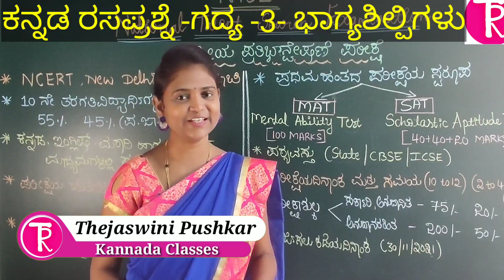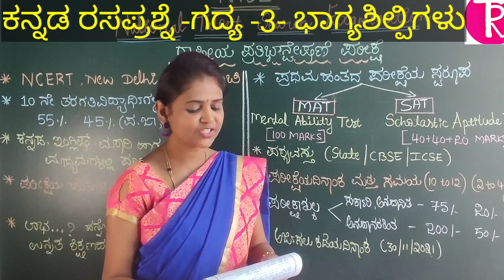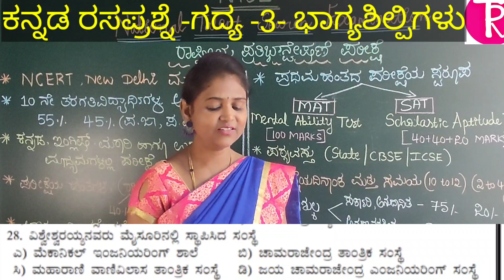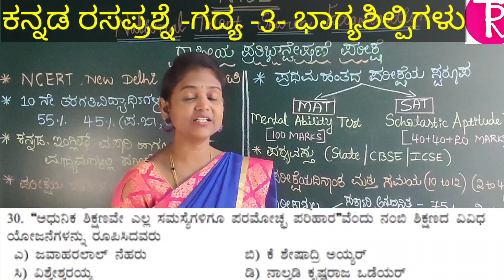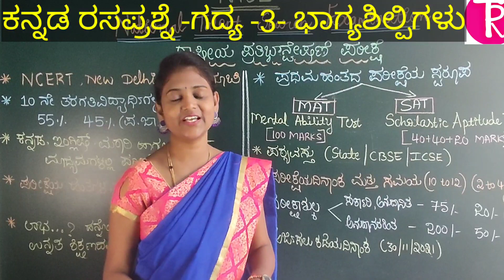10th standard | lesson-3 | ಭಾಗ್ಯಶಿಲ್ಪಿಗಳು ರಸಪ್ರಶ್ನೆ | MCQ quiz Bhagya Shilpigalu|@Thejaswini pushakr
10th standard | lesson-3 | ಭಾಗ್ಯಶಿಲ್ಪಿಗಳು ರಸಪ್ರಶ್ನೆ | MCQ quiz Bhagya Shilpigalu|@Thejaswini pushakr, ಭಾಗ್ಯಶಿಲ್ಪಿಗಳು ರಸಪ್ರಶ್ನೆ, ಹತ್ತನೇ ತರಗತಿ ಭಾಗ್ಯಶಿಲ್ಪಿಗಳು ಪಾಠದ ರಸಪ್ರಶ್ನೆ,

ಆತ್ಮೀಯರೇ..